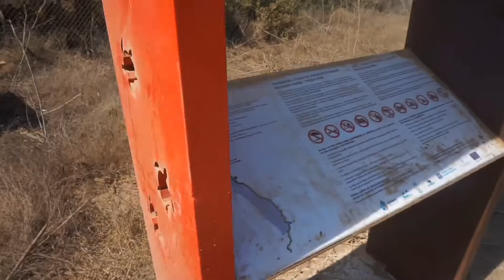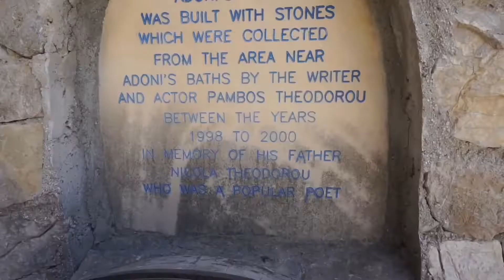Paphos City Tour | Paphos Cyprus | beautiful view of Paphos Beach & Hotel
In this video I will gonna show you Paphos city beautiful view and moments that I had capture.

History : Cyprus, officially the Republic of Cyprus, is an island country in the eastern Mediterranean Sea south of the Anatolian Peninsula.